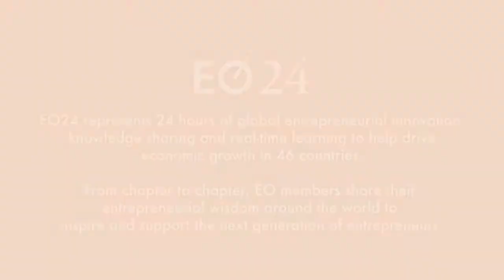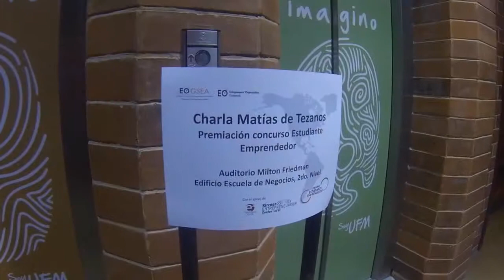EO24 - Global Student Entrepreneur Awards in Guatemala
Global Student Entrepreneur Awards, part of EO24.

The Entrepreneurs’ Organization’s Global Student Entrepreneur Awards (GSEA) is the premier global competition for student entrepreneurs who actively run a business. EO GSEA nominees compete in qualifying competitions for the chance to advance to the Global Finals, held on 15-17 April 2015 in Washington, DC, USA. With more than 1,700 competitors from more than 20 countries, EO GSEA is an exclusive opportunity for student entrepreneurs to make connections, find resources, and grow their businesses!